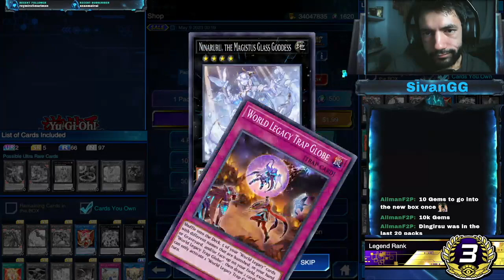Solflare Lightning opening packs!